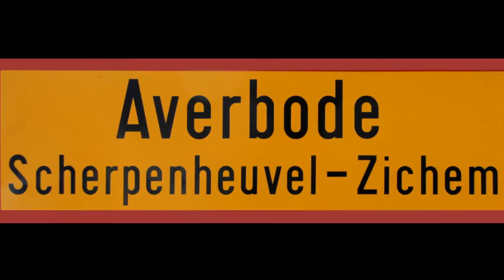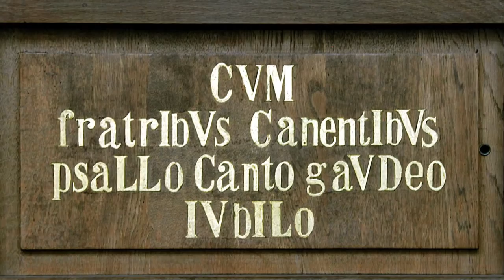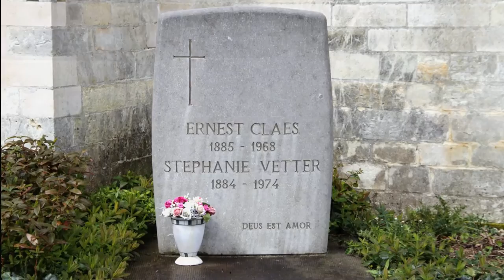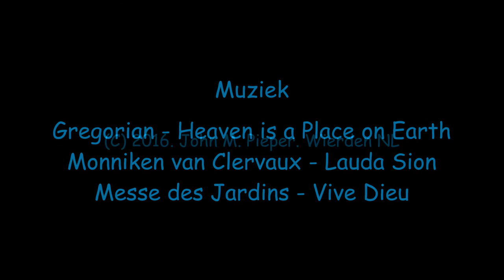De Abdij van Averbode (B)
Norbertijner Abdij van Averbode in Vlaanderen, speelt een belangrijke rol in de boeken van Ernest Claes, over de heren van Zichem, de Witte en de bedevaartsplaats Scherpenheuvel.